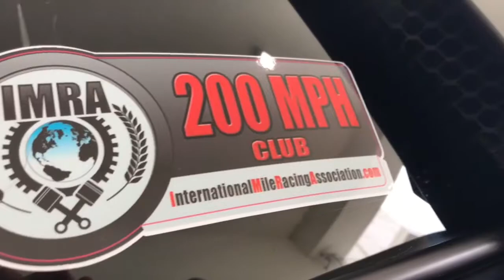He Brought a Rental Ferrari to a Car Show